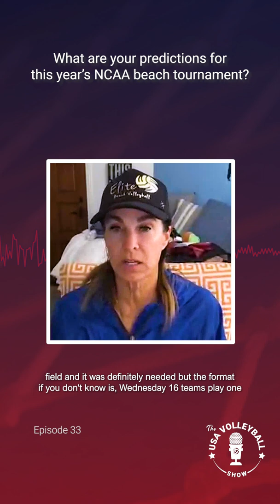Holly McPeak | What are your predictions on the NCAA Beach tournament? | The USA Volleyball Show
Holly McPeak chats about the 2022 NCAA Beach Championship.